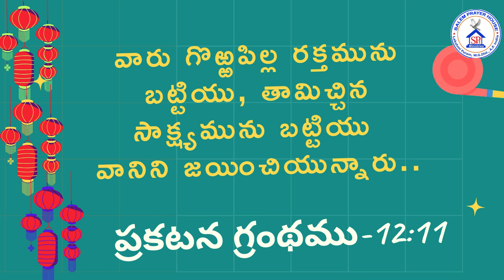TODAYS HEBRON CALENDAR VERSE \\ 16-10 -2024 || SARVONNATHUDU, SARVAADHIKARI ///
SIS. SALOME VOCALS || BRO. JESSY AMBROSE KEYS || TELUGU HEBRON SONG